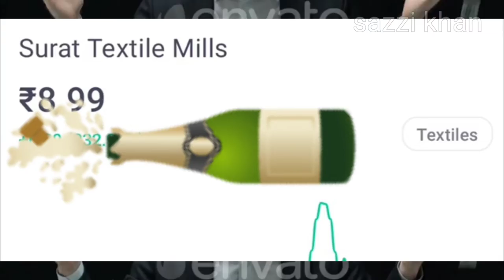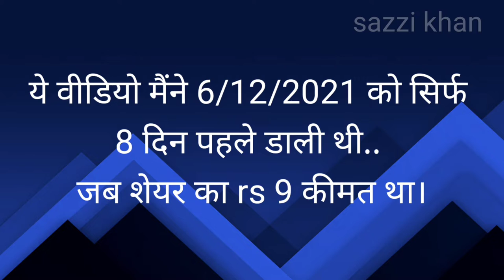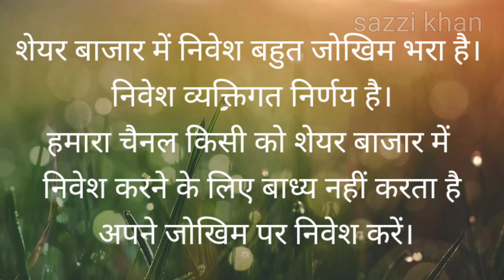Surat textile share । best penny stock to buy now in india । best penny share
shares फिर से कह रहा हूँ

Textile industry
 का शेयर

जितना हो सके
ले लो
sazzikhan
sazzi Khan
shares

surat textile

follow 2 महीने में केवल 3 हजार से बिना कही भी निवेश करे सबसे अमीर आदमी बनने का फॉर्मूला
shares अभी खरीदें,इस मूल्य पर फिर कभी नहीं मिलेंगे, कर्ज मुक्त कंपनी का शेयर rs 70 में मिल रहा है.
ये एक शेयर ही आपको अमीर बना देगा .
ऐसा शेयर जो सेंसेक्स के 1600 से ऊपर टूटने पर भी नहीं गिरा।
how to buy and sell stocks for begginers
How to buy and sell stocks
Stock kaise chune
Stock kaise select kre
Share kaise chune
Share kaise khride
Stock kaise buy kre
Share kaise khride aur kaise beche
Buy sell shares on line
Buy sell tips in share market